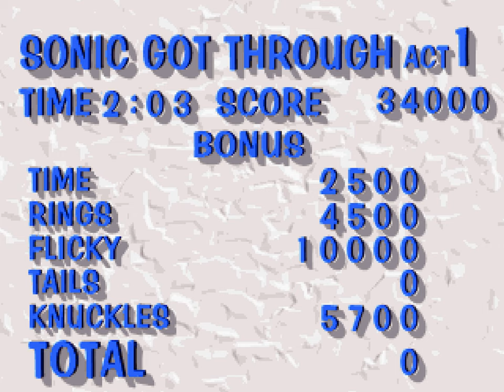Sonic 3D: Flickies' Island/Sonic 3D Blast (Saturn) playthrough ~Longplay~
This is a playthrough of Sonic 3D Blast, also known as Sonic 3D: Flickies' Island, for the SEGA Saturn (timestamps below).

The Saturn version features enhanced visuals, an entirely different soundtrack, and halfpipe-style special stages, in exchange for more obnoxious load screens (edited out here for your convenience!).

0:00:00 Opening
0:01:36 Green Grove Zone Act 1
0:02:35 Special Stage 1
0:05:54 Green Grove Zone Act 2
0:06:58 Special Stage 2
0:10:53 Green Grove Zone Act 3 (Boss)
0:11:48 Rusty Ruin Zone Act 1
0:13:05 Special Stage 3
0:17:06 Rusty Ruin Zone Act 2
0:18:08 Special Stage 4
0:22:13 Rusty Ruin Zone Act 3 (Boss)
0:22:56 Spring Stadium Zone Act 1
0:24:28 Special Stage 5
0:27:56 Spring Stadium Zone Act 2
0:29:47 Special Stage 6
0:34:01 Spring Stadium Zone Act 3 (Boss)
0:34:58 Diamond Dust Zone Act 1
0:36:43 Special Stage 7
0:40:44 Diamond Dust Zone Act 2
0:43:01 Diamond Dust Zone Act 3 (Boss)
0:44:15 Volcano Valley Zone Act 1
0:46:47 Volcano Valley Zone Act 2
0:48:38 Volcano Valley Zone Act 3 (Boss)
0:49:22 Gene Gadget Zone Act 1
0:51:32 Gene Gadget Zone Act 2
0:53:35 Gene Gadget Zone Act 3 (Boss)
0:55:14 Panic Puppet Zone Act 1
0:57:05 Panic Puppet Zone Act 2
0:58:30 Panic Puppet Zone Act 3 (Boss)
1:00:39 The Final Boss
1:04:42 Ending
1:05:17 Credits - You're My Hero